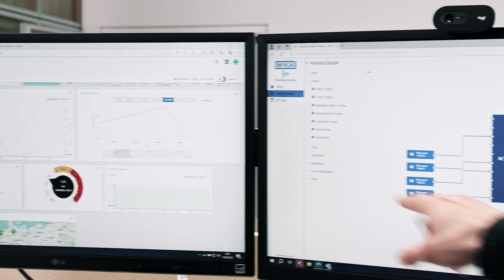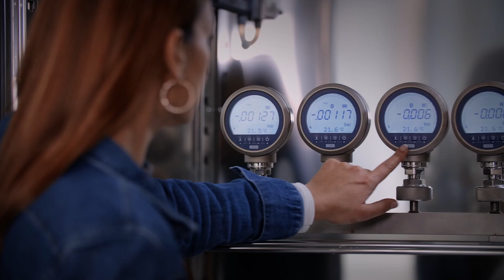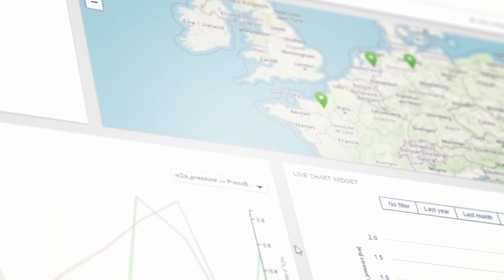From measured value to added value: Energise your business with WIKA’s IIoT solutions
Ready to take your business to the next level? Look no further than WIKA’s cutting-edge IIoT solutions. Say goodbye to manual processes and hello to real-time data and optimisation. Let’s energise your operations together!

0:00 Introduction
0:16 What our IIoT solutions can offer your business
0:32 Digital transformation: a challenge and an opportunity
0:55 WIKA’s IIoT solutions: your reliable partner for your digital transformation
1:50 End-to-end data transmission with highest security standards

In today’s digital age, businesses are constantly looking for ways to improve their operational performance and optimise their resources. This is where WIKA’s IIoT solutions come in.

We offer a comprehensive portfolio of high-precision products, solutions and services that support real-time monitoring and asset control. With almost one billion measurement points delivered worldwide, we are your trusted partner in the digital transformation.

Our IIoT solutions provide networking capabilities to capture and utilise data at the measurement-device level. Our intuitive application dashboard gives users access to their data anytime, anywhere, helping them make informed decisions and optimise their processes.
Moreover, we offer end-to-end solutions, from setting up sensors and gateways to secure cloud connections and individual configuration of applications.

With over 75 years of experience, we are known for our quality, reliability, and customer focus. Our IIoT solutions are no exception, making them the go-to choice for businesses looking to embrace the digital transformation.

Do you want to learn more?